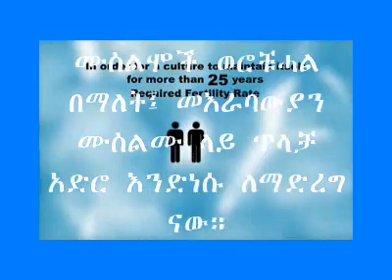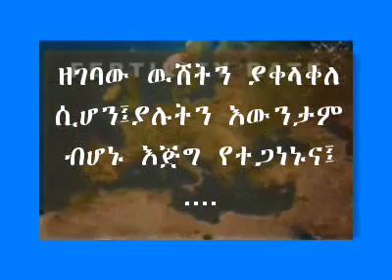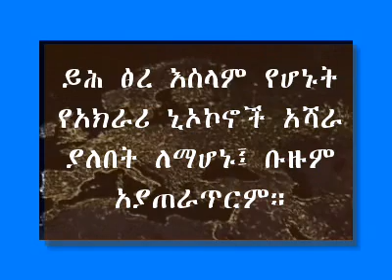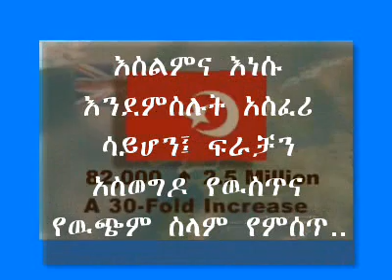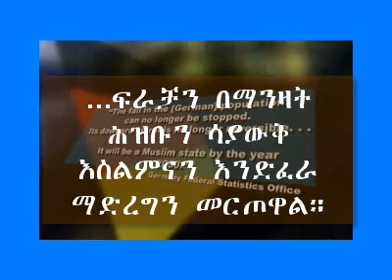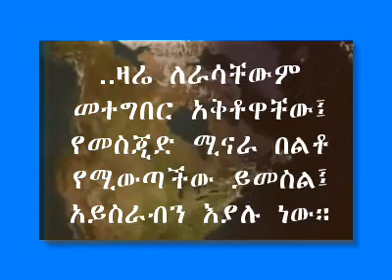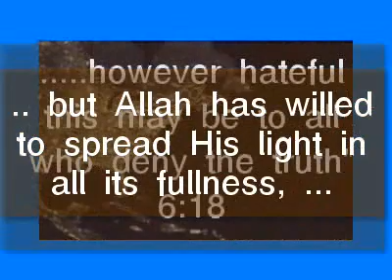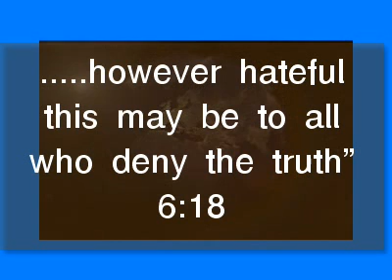This is from the Enemy not Friend!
They posted the video as `friends of islam`, while in fact they are the enemy of Islam! Though it is true that there are many people reverting to Islam in the west, the intention of the video is nothing but to spread phobia and the report is flawed. Unfortunately , not only non-Muslims but also many Muslims are misled by this video.